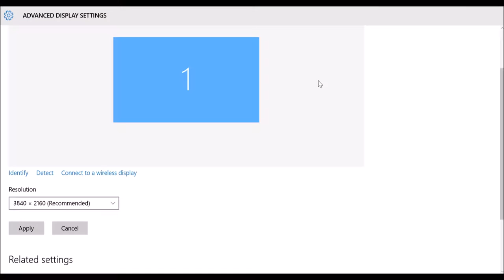New Mineplex Survival Games Map!!! | Primal | Mineplex Hunger Games (6) w/ DarkGamer1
No time to type description just imagine what I will type.